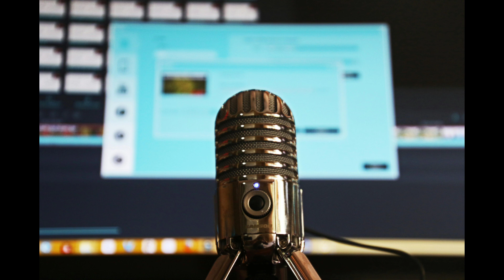Podcast || Everest: Beyond the Death Zone - A Deep Dive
Host (Dr. Evelyn Wright): Welcome, esteemed listeners, to a special extended episode of "Earth's Extremes." Today, we embark on a scientific and historical voyage to the apex of the world: Mount Everest.

Co-Host (Dr. Arjun Singh): Everest, a titan amongst mountains, has captivated and challenged humanity for over a century. It's a place of unimaginable beauty and immense peril. Over the next few episodes, we'll delve into its geology, history, and the complex challenges it faces in the 21st century.

Part 1: A Geological Colossus

Dr. Wright: Standing at a staggering 8,848 meters, Everest isn't just the Earth's highest peak; it's a testament to the immense power of plate tectonics. We'll begin by exploring the fascinating geological history of the Himalayas, detailing the collision of the Indian and Eurasian plates that thrust Everest skyward.

Dr. Singh: We'll also analyze the ongoing impact of geological forces. Powerful earthquakes and glacial movements continuously reshape the mountain, presenting significant dangers to climbers and infrastructure.

Interview: Joining us today is Dr. Piotr Nowak, a renowned geophysicist specializing in the Himalayas. He'll share his insights on the ongoing geological activity and its implications for Everest's future.

Part 2: A Historical Ascent

Dr. Wright: Our journey continues with a historical perspective. We'll explore the early expeditions that attempted to conquer Everest, starting from the mountain's official recognition in 1856.

Dr. Singh: These tales are filled with courage, innovation, and heartbreaking sacrifice. We'll discuss the pioneering spirit of early climbers and the tragic stories of those who perished in the unforgiving "Death Zone" above 8,000 meters.

Interview: Professor Uma Dorjee, a renowned Everest historian, will provide invaluable context on the evolution of Everest expeditions and the impact they've had on the surrounding communities.

Part 3: Climbing the Challenge: Physiology and Peril

Dr. Wright: Ascending Everest is not for the casual adventurer; it's a physiological and psychological test of human endurance. We'll delve into the physiological impact of extreme altitude, including hypoxia (oxygen deprivation) and the ever-present threat of altitude sickness.

Dr. Singh: The treacherous Khumbu Icefall, a labyrinth of crevasses and towering seracs, presents a constant danger. We'll analyze the technical climbing skills required to navigate this treacherous terrain and the critical role of the Sherpa community in ensuring climber safety.

Interview: Dr. Angela Ramirez, a specialist in high-altitude physiology, will discuss the human body's response to extreme environments and the training required to attempt an Everest summit.

Part 4: A Delicate Balance: Commerce, Crowds, and Controversy

Dr. Wright: Everest has become increasingly commercialized in recent years. We'll explore the ethical considerations surrounding large-scale expeditions, the environmental impact of increased human activity, and the tragic consequences of overcrowding witnessed in the 2019 season.

Dr. Singh: The role of climbing permits, the economic dependence of the Sherpa community on Everest tourism, and the ongoing debate about balancing accessibility with climber safety will be central to this discussion.

Interview: Mr. Tenzing Namgyal, a Sherpa mountaineering guide with extensive Everest experience, will offer his perspective on the challenges and opportunities related to commercial climbing on Everest.

Part 5: Securing the Future: Sustainability and Solutions

Dr. Wright: Everest faces a multitude of challenges in the 21st century. We'll explore potential solutions for managing crowds, mitigating climate change impacts, and ensuring the long-term sustainability of the mountain and its surrounding ecosystem.

Dr. Singh: The potential for technological advancements and responsible tourism practices will be examined, with a focus on protecting both climbers and the fragile Himalayan environment.

Outro Music

Dr. Wright: This concludes our in-depth exploration of Mount Everest. It's a place of awe-inspiring beauty, immense scientific significance, and complex human endeavors.

Dr. Singh: Thank you for joining us on "Earth's Extremes." We encourage you to share your thoughts and questions about Everest in the comments section below. Remember, responsible exploration and scientific understanding are key to preserving this remarkable natural wonder for generations to come.